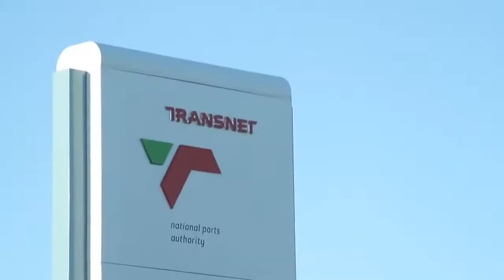Deepwater Millennium - Chapter 3 - Vessel Arrive